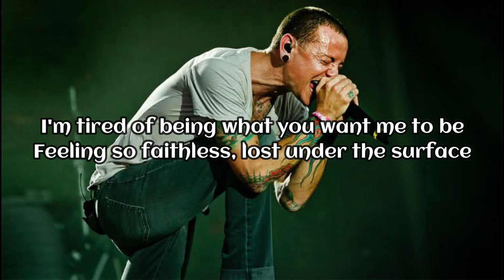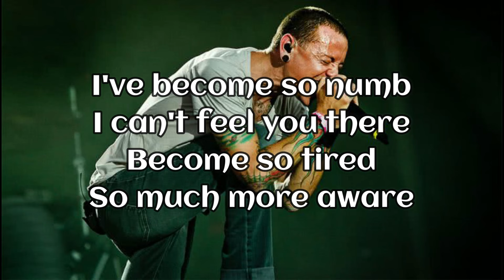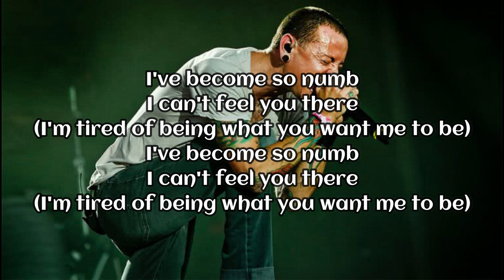Linkin Park - Numb | Lyrics